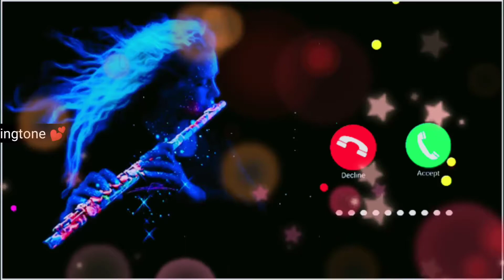BEST SMS Ringtone || Cute Massage Ringtone || New Ringtone, Top Massage Tone !!